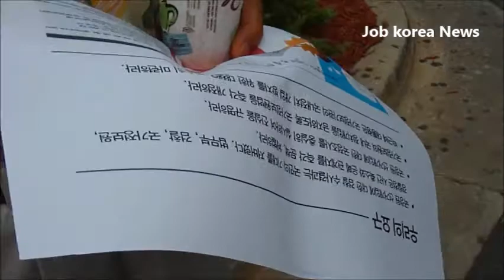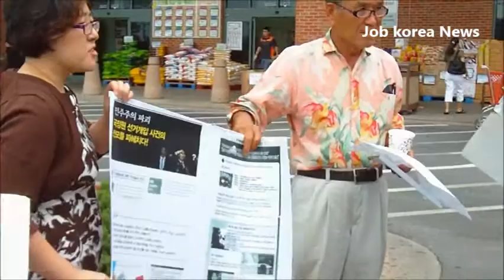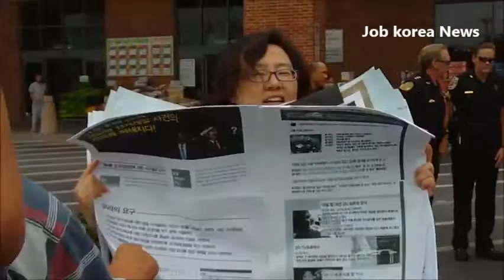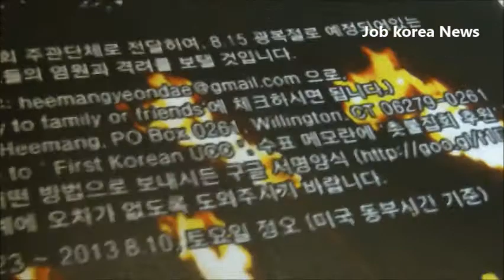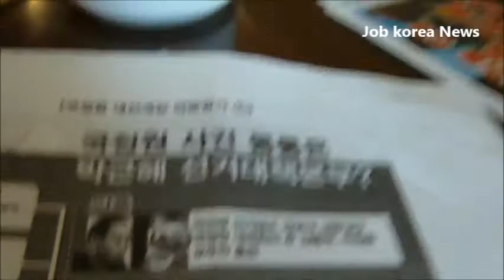애틀랜타 사람사는 세상 "국정원 부정 선거 시위"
미주희망연대"애틀랜타 사람사는 세상"이 추진했던 애틀랜타 시위가 사전 집회 허가를
신청하지 않아 경찰의 저지를 받으면서 무산됐다.